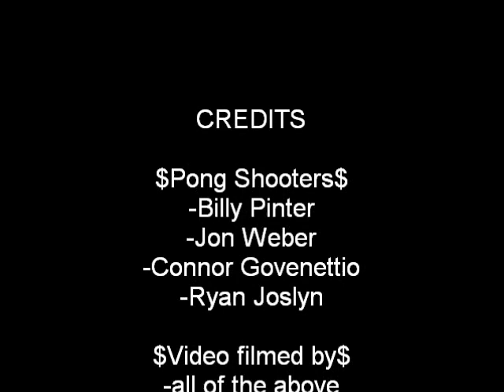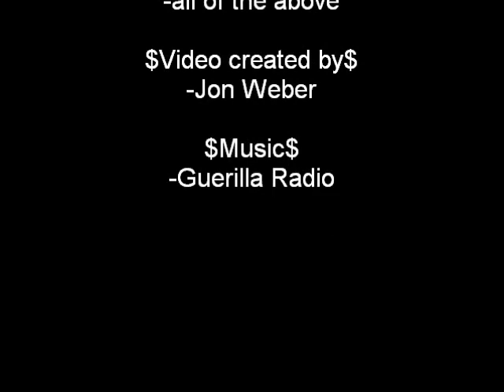awesome pong shots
videos might be a liitle blurry because they were filmed from phones. filmed in ryans basement.